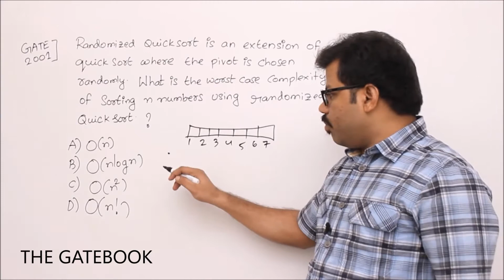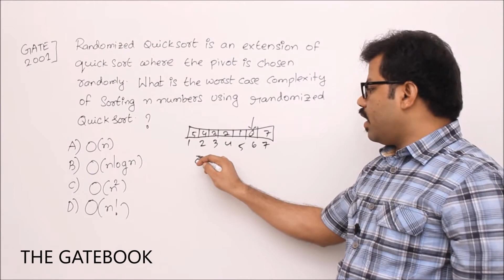Sorting Sample Questions - 2